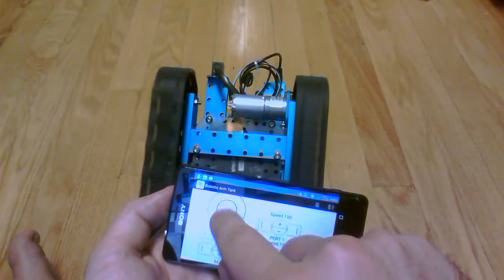Bad joystick control in the Makeblock app